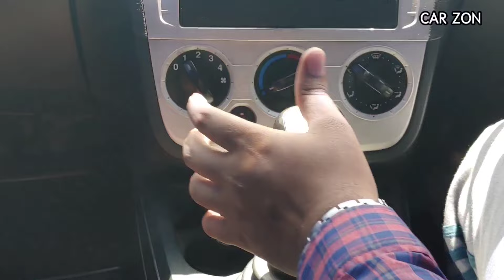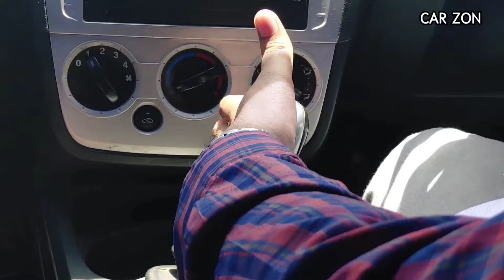RTO டெஸ்டில் பாஸ் ஆவது எப்படி? (Part 1) | How to drive a car?